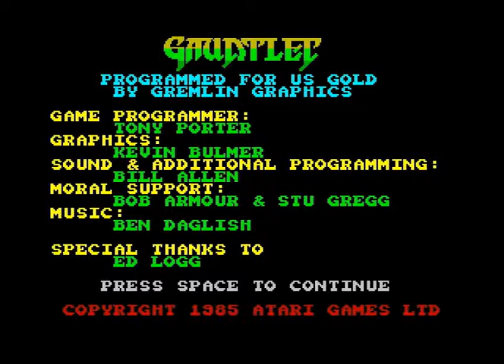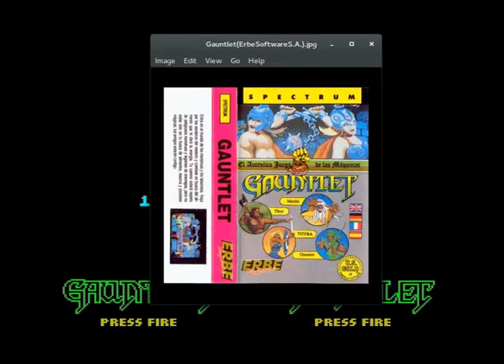Recordando al ZX Spectrum #01: Gauntlet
Alex y Juanjo recuerdan la conversión del arcade Gauntlet al ZX Spectrum.